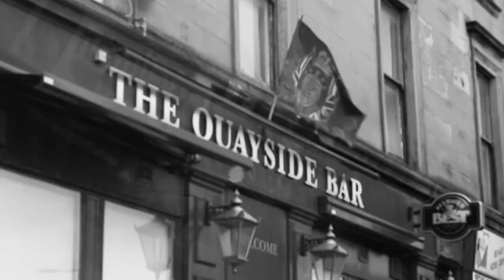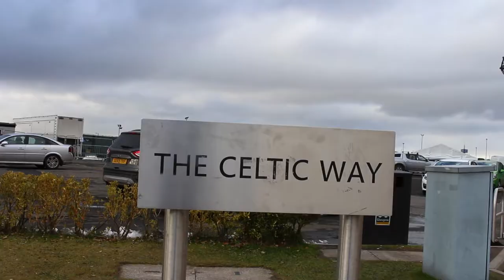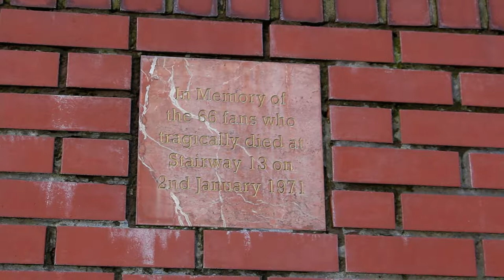the difference between green and blue - documentary short film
In Glasgow, Scotland, there is a sporting rivalry more intense than most: that between Rangers and Celtic football clubs.